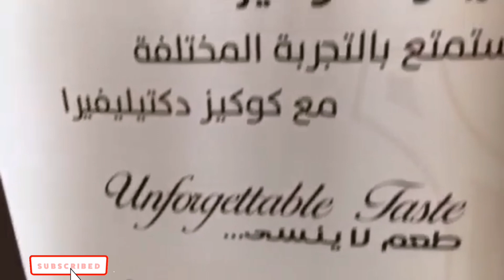Visiting my friends place with @glestercapuno@racelcagadas6968